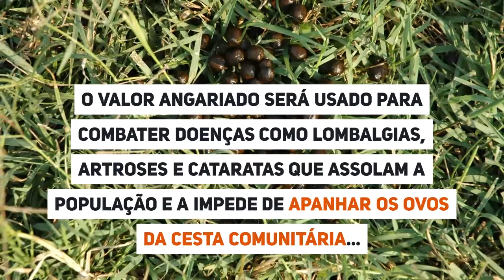Taxa Anual para Limpeza de Cocó do Animal...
Não é possível dar muitas voltas sobre este tema. Acabamos rapidamente por pisar patés movediços confecionados por chefs experientes ou noviços...

A cidade espanhola de Zamora, tem mais cães registados que crianças. Assumindo que todas as crianças estão registadas, medidas foram tomadas para proteger narizes, solas e carpetes e até as chicletes que já estão em minoria nos passeios das ruas...

Uma taxa anual para recolha e tratamento de fezes de animais, foi aplicada aos habitantes da cidade que possuem um cão. Que sai à rua. Com um dono que até anda com um saco na mão, mas que nem sempre o enche com as trufas certas...

O valor angariado será usado para combater doenças como lombalgias, artroses e cataratas que assolam a população e a impede de apanhar os ovos da cesta comunitária...